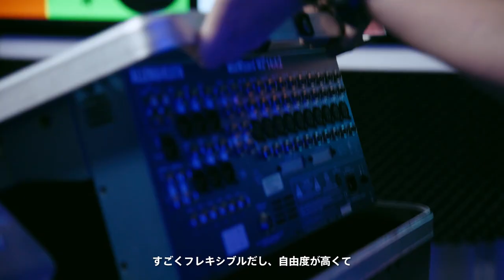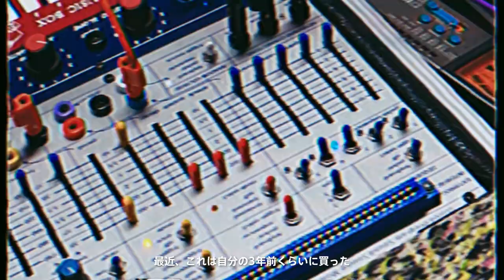NIKELAB RADIO* (x) Session #04 | Sound of Sport – Sapphire Slows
アーティストSapphire Slowsが、スポーツの音でビートを組み上げ、アナログシンセサイザーと掛け合わせる。実験的なこの組み合わせは、トラックに心地よい躍動感を生み出す。

NIKELAB RADIO*は、「LAB」という言葉が象徴するように、絶えず実験的な融合を繰り返すプロジェクトです。スポーツ*・文化・世代、あらゆる境界を取り払い、さまざまな価値観を（x）掛けあわせ、未知なるイノベーションを創造していきます。先行きが不透明な現代において、新しい視点をもたらし、新しい景色を拓いていく。この夏、さまざまなコンテンツを東京から世界へ発信していきます。そのすべてが実験的であり、創造的です。

NikeLab Radio* ポッドキャストはこちらから
Apple Podcast で聴く

NikeLab Radio*の他のコンテンツはNIKEアプリから